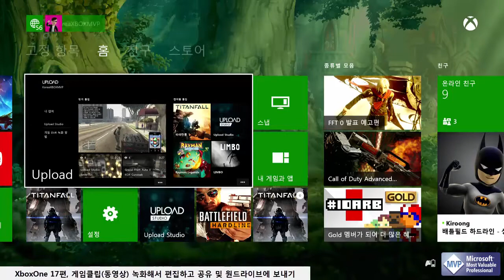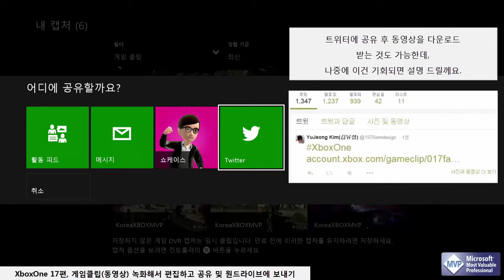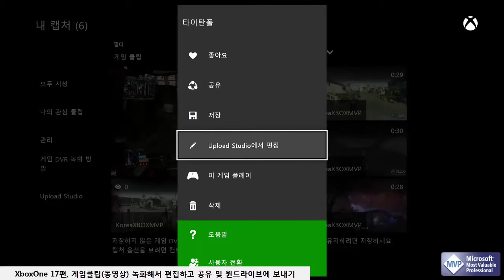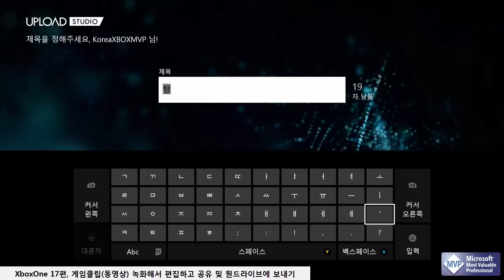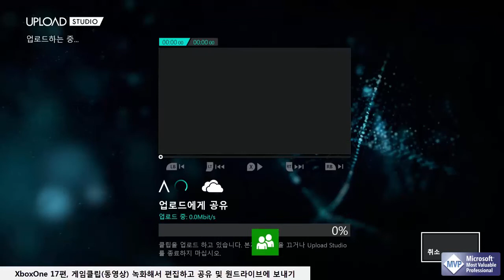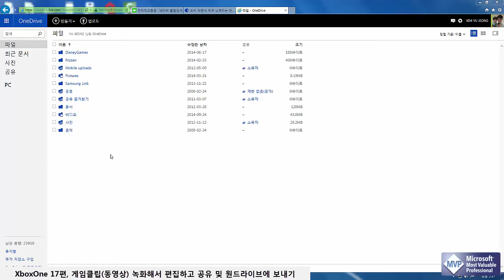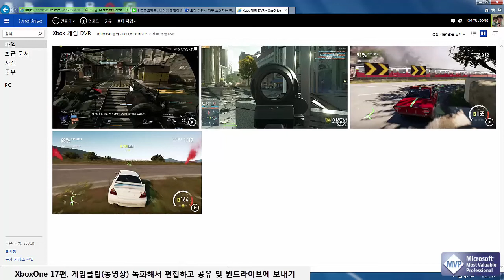XboxOne 17편, 게임클립 녹화 후, 공유 및 원드라이브 보내기